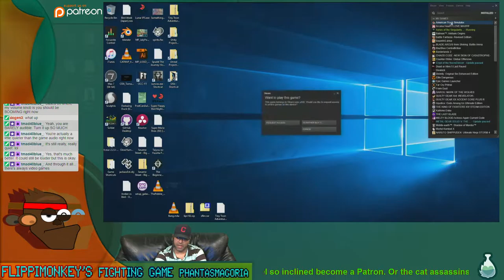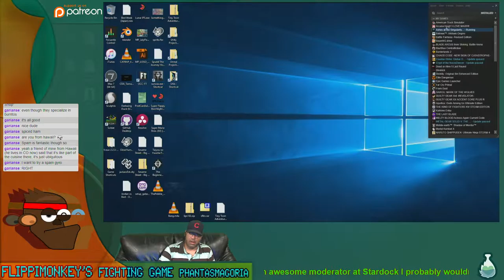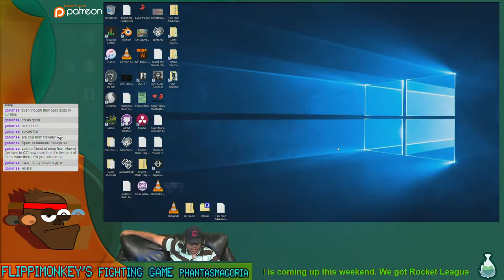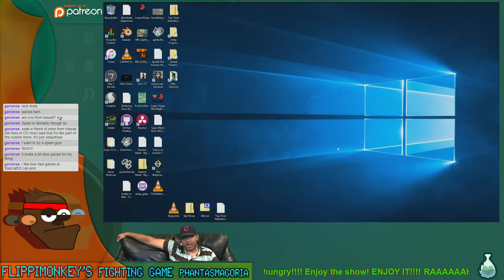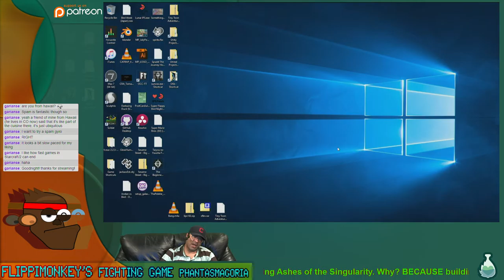(FFGP) Ashes of a Singularity: Escalation (FFGP) Episode 28